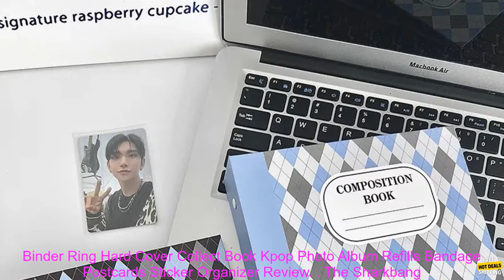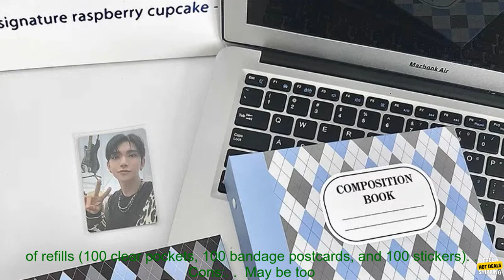1005005543698096 Sharkbang New Arrival A5 Binder Ring Hard Cover Collect Book Kpop Phot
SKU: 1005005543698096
Sharkbang New Arrival A5 Binder Ring Hard Cover Collect Book Kpop Photo Album Refills Bandage Postcards Sticker Organizer
**Sharkbang New Arrival A5 Binder Ring Hard Cover Collect Book Kpop Photo Album Refills Bandage Postcards Sticker Organizer Review**

The Sharkbang New Arrival A5 Binder Ring Hard Cover Collect Book is a great way to organize your photos, stickers, and other small items. The binder has 160 clear pockets, so you can easily see and find what you're looking for. The hardcover protects your items from damage, and the ring binder allows you to easily add or remove pages.

The binder is made of high-quality PU leather, and it comes in a variety of colors to match your style. The pages are made of thick paper, and they're acid-free to protect your photos. The binder also comes with a free set of refills, including 100 clear pockets, 100 bandage postcards, and 100 stickers.

Here are some of the pros and cons of the Sharkbang New Arrival A5 Binder Ring Hard Cover Collect Book:

**Pros:**

* High-quality PU leather construction
* Acid-free paper pages
* 160 clear pockets
* Ring binder for easy adding and removing pages
* Free set of refills (100 clear pockets, 100 bandage postcards, and 100 stickers)

**Cons:**

* May be too large for some people
* Pricey

Overall, the Sharkbang New Arrival A5 Binder Ring Hard Cover Collect Book is a great way to organize your photos, stickers, and other small items. It's made of high-quality materials, and it comes with a variety of features that make it a convenient and stylish choice.

The Sharkbang New Arrival A5 Binder Ring Hard Cover Collect Book is available for purchase on Amazon.com.
a5, binder, cover, hard, kpop, photo, album, refills, bandage, postcards, sticker, organizer

It's not a substitute for professional advice. Consult with a qualified professional before acting on any information presented here. I use AI to analyze products in a balanced and objective way. I do not endorse or guarantee the quality of any product or service mentioned.